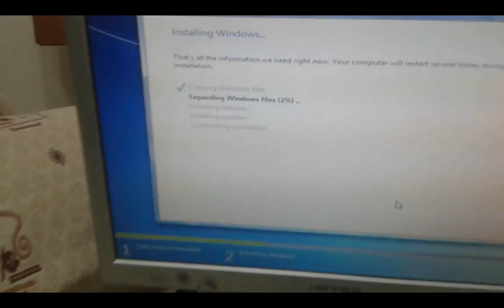Repairing a No Display PC . 5 Beeps Motherboard Capacitors Problem